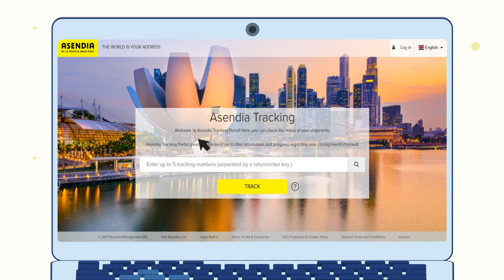Optimize your cross border e-commerce delivery and fulfilment with Asendia Singapore.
Want to outsource your cross-border logistics for your e-commerce business?
Benefit from cost effective warehousing and fulfilment solutions with zero GST/ VAT from within Singapore's Free Trade Zone. We can fulfill your e-commerce orders and deliver your parcels internationally to over 200 destinations from Singapore by air on postal and commercial channels.

Let Asendia Singapore empower your business to grow across borders.